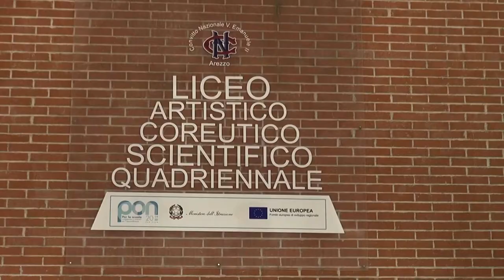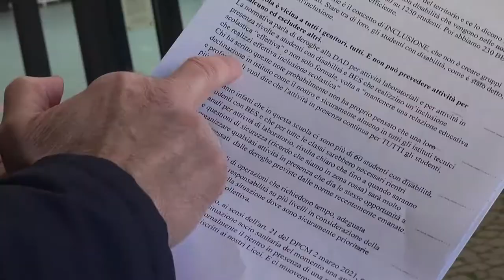Scuola: sospesa la didattica per gli studenti disabili. La risposta del preside Tagliaferri